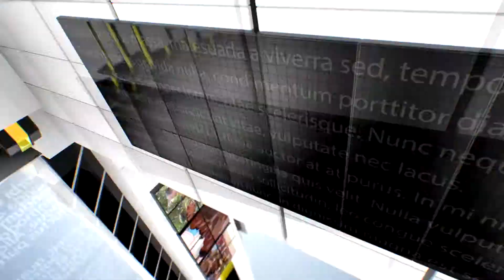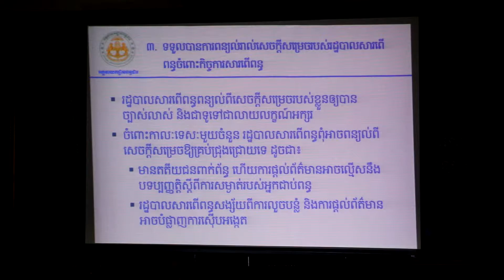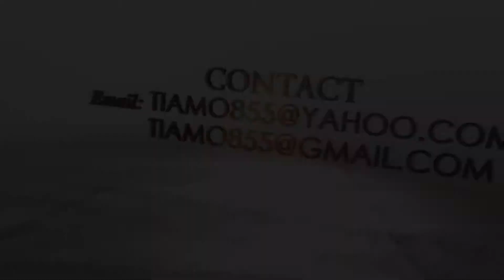Intro 02 11 2015 សិក្ខាសាលាផ្សព្វផ្សាយអំពីច្បាប់បង់ពន្ធ នៅខេត្តពោធិ៍សាត់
អគ្គនាយកដ្ឋានពន្ធដារនៃក្រសួងសេដ្ឋកិច្ចហិរញ្ញវត្ថុ នៅព្រឹកថ្ងៃទី០២ ខែវិច្ឆិកា ឆ្នាំ២០១៥ បានធ្វើសិក្ខាសាលាផ្សព្វផ្សាយអំពីវប្បធម៌ នៃច្បាប់បង់ពន្ធ និង ការអនុវត្តកម្មវិធីកែទម្រង់ការគ្រប់គ្រងហិរញ្ញវត្ថុសាធារណៈ និងយុទ្ធសាស្ត្រកៀរគររកចំណូលរយៈពេលមធ្យមនៅក្នុងខេត្តពោធិ៍សាត់។ សិក្ខាសាលានេះបានធ្វើឡើងរយៈពេល១ថ្ងៃ នៅក្នុងសណ្ឋាគារខេអឹម KM Hotel ក្នុងក្រុងពោធិ៍សាត់ ដែលមានការចូលរួមពីមន្ត្រីពន្ធដារ ក្រុង និងស្រុកទាំង៦នៅក្នុងខេត្ត និងមានអាជីវករ ម្ចាស់ក្រុមហ៊ុននៅក្នុងក្រុងពោធិ៍សាត់ចូលរួមជាច្រើននាក់ផងដែរ ។